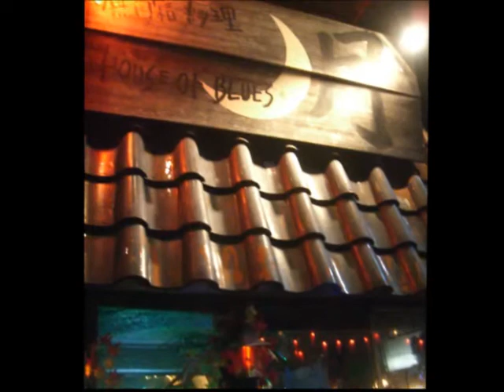フリンヂ TOE HOLD.mp4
2009年11月15日
船橋「月」にて。